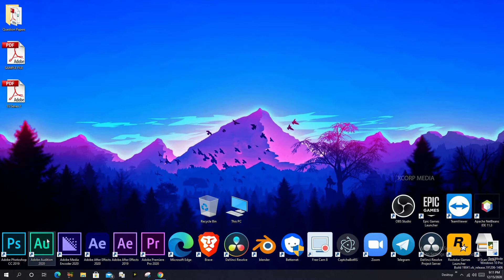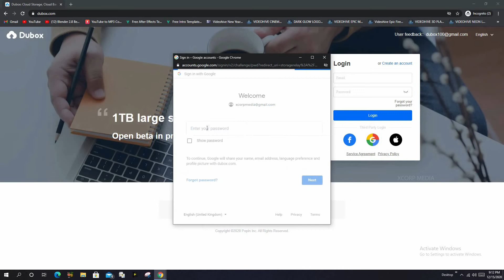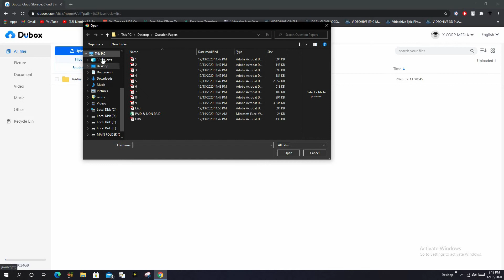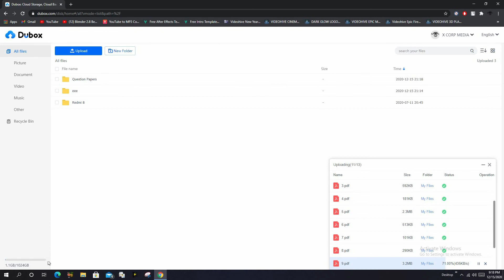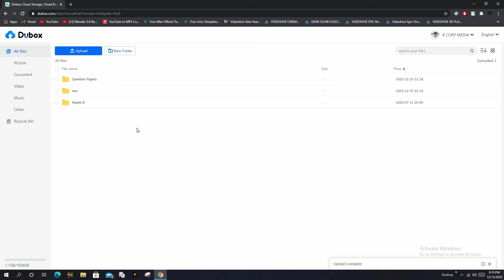1000 GB ഫ്രീ ഓൺലൈൻ ക്ലൗഡ് സ്റ്റോറേജ് - FREE 1000GB online cloud storage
1000 GB ഫ്രീ ഓൺലൈൻ ക്ലൗഡ് സ്റ്റോറേജ് - FREE 1000GB online cloud storage
**THEY HAVE CHANGED THEIR SITE NAME TO TERABOX FROM DUBOX**
Search for TERABOX in google /play store/ app store

(After opening the link wait for 5 sec and press skip and after that close the upcoming advertisement tab)

free online cloud storage
free online storage
1000gb online storage
online storage
dubox
google drive alternative
1tb free storage